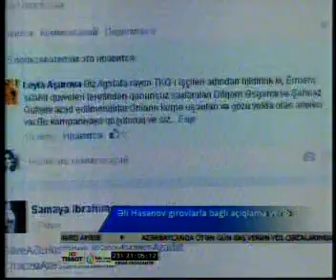Prezidentlərin görüş tarixi məlum oldu